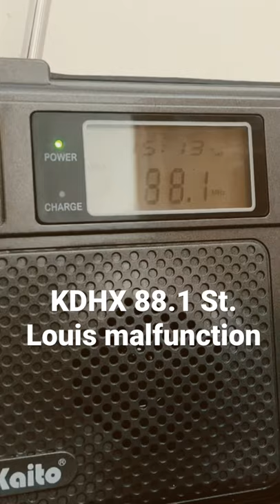KDHX 88.1 FM Audio Malfunction!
My local station KDHX 88.1 FM experiencing technical difficulties.. it didn’t take long for the problem to be fixed. (Recorded: August 22, 2021)
Station: KDHX
Propagation: N/A
Distance: N/A
Power: 42 kW
Receiver: Kaito KA346